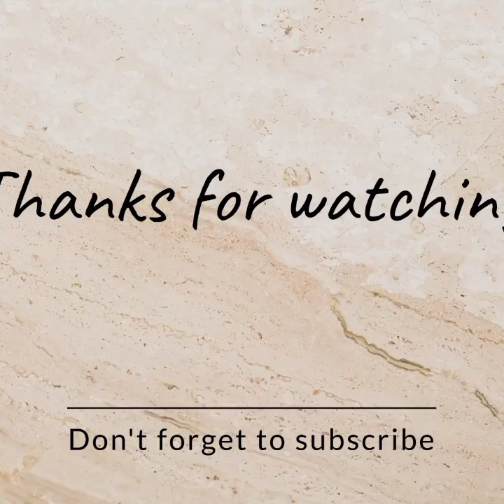BLUE RIVER WILDLIFE CONSERVATION TISHOMINGO OKLAHOMA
BLUE RIVER WILDLIFE PERSERVE
TISHOMINGO OKLAHOMA

Forever Farmland

Rescue Sanctuary

MOTION NINJA VIDEO EDITOR